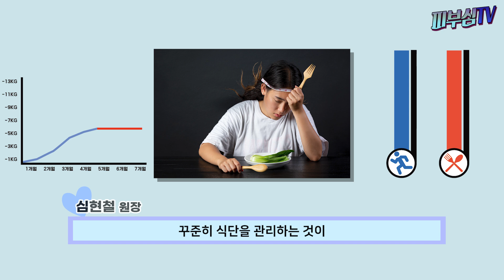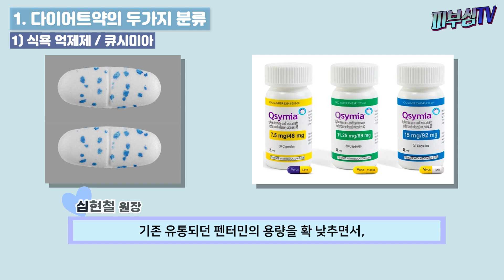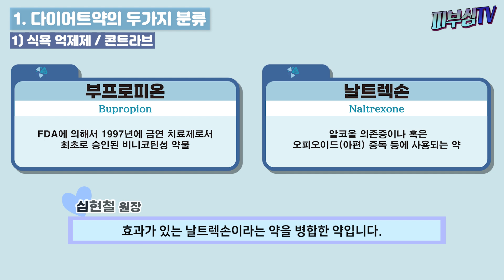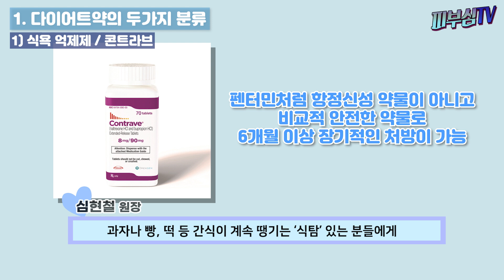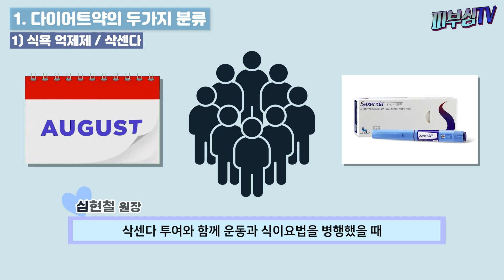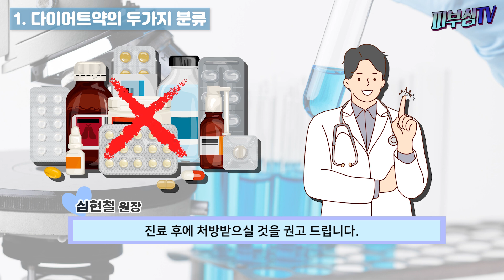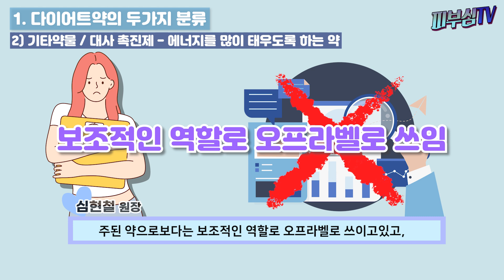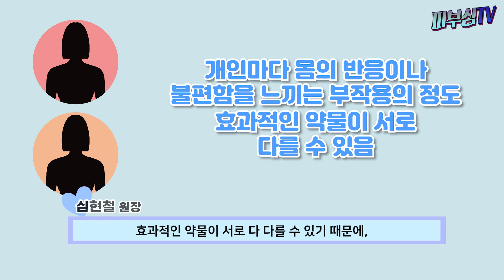다이어트약 보조제? - 먹으면 효과있을까? 부작용은 없을까? [피부과전문의 피부심]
진료를 보다보면, 다이어트 약 처방을 원하시거나 궁금해하시는 분들이 많은데, 내가 먹는 약이 어떤 약인지 정확히 알고, 나에게 맞는 안전한 약을 드시는 것이 중요하기 때문에 오늘은 다이어트를 도와주는 약들에 대해 정리해드리도록 하겠습니다.

*영상 순서
▶1 다이어트약의 두가지 분류
1) 식욕 억제제
-펜터민
-큐시미아
-콘트라브
-삭센다
2) 기타 약물
-지방 흡수 저해제(올리스탯)
-대사 촉진제
-지방이 잘 분해되도록 돕는 약 : 비타민 B군, 카르니틴 등